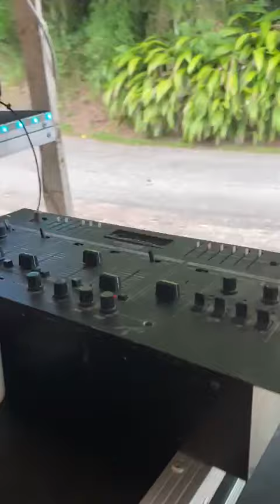KCAB WEAB SOUND | 21,DEC,2023 CLARENDON 🇯🇲 @DJ CABBA / FULLY CUSTOM MADE